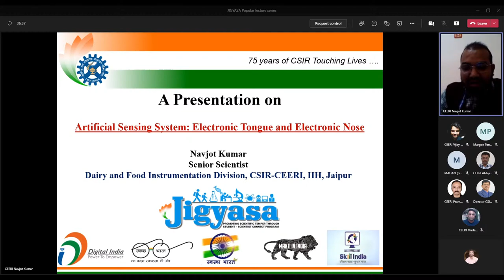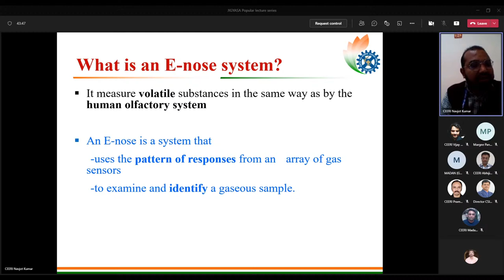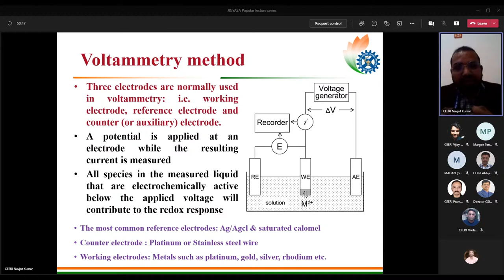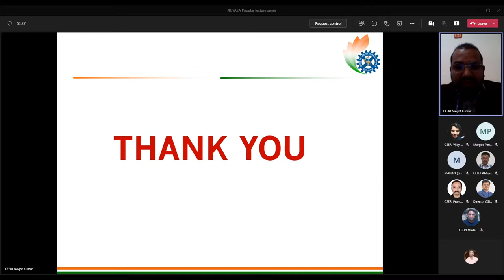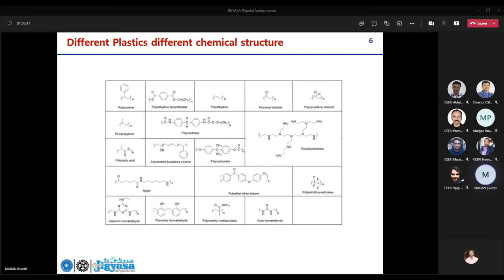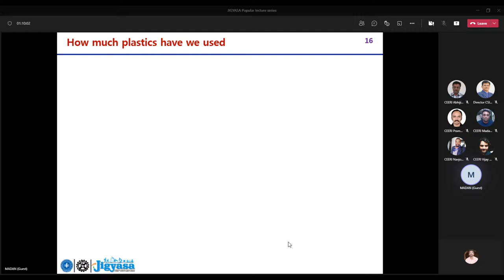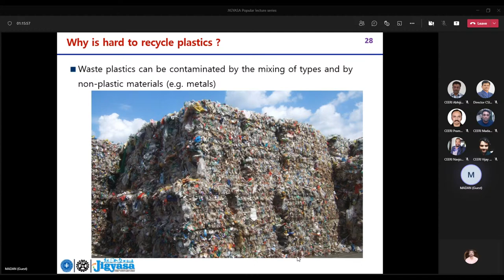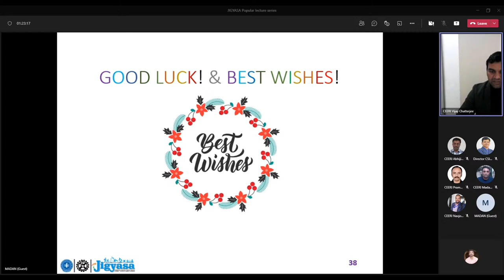JIGYASA Popular lecture series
1. Mr. Navjot Kumar: Topic "Artificial sensing system: Electronic tongue and Electronic nose"
2. Dr. Madan Kumar Lakshmanan:  Topic  "Importance and Challenges of plastic waste recycling"